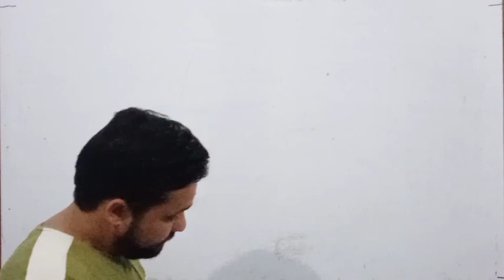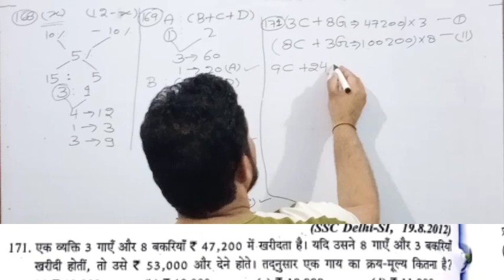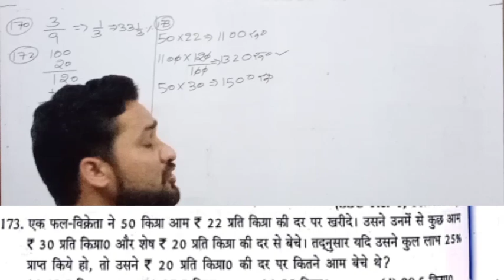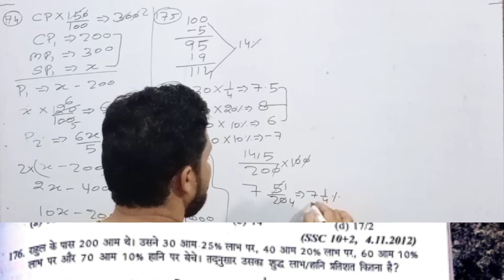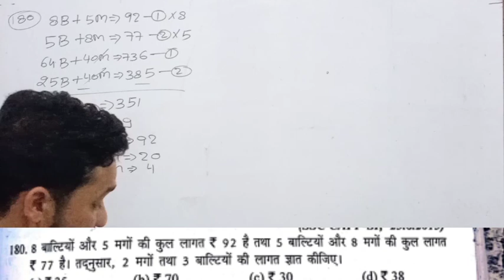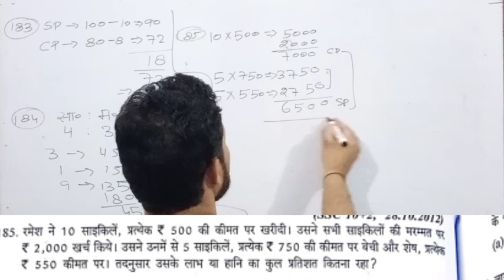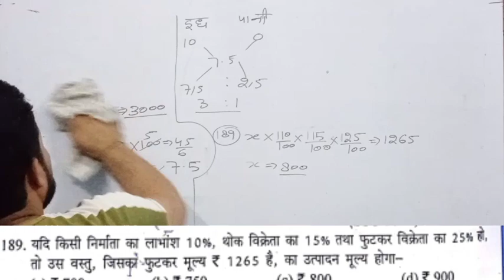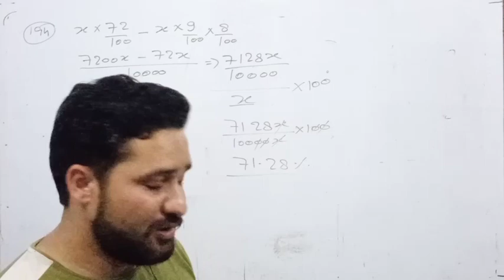लाभ-हानि|profit and loss|sd math|class-7|railway d group ntpc math|up police jail warder fireman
मैं अनुज नागर जो कि आपको अपने यूट्यूब चैनल जिसका नाम है Sky coaching Kithore पर आपको एसडी यादव मैथ का लाभ- हानि profit and loss वाला चैप्टर  पढ़ाऊंगा जो आपको railway d group ntpc upsssc lekhpal up police  delhi police army rpf ssc bank cisf bsf crpf itbp ssf ssc gd up si delhi si ssc cgl ssc mts ssc data entery आदि कंपटीशनओं की math की आवश्यकता को पूरी करेगा